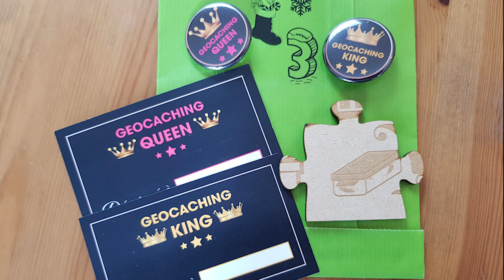Geocaching Unboxing calendrier de l'avent Day 3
FR/EN

Day 3 de l'unboxing du calendrier de l'avent de chez Cachevillage.com
Retrouvez nos tous les jours à 16H du 1er au 24 décembre pour suivre l'intégralité de l'unboxing.

Periscope: @GeocachingWLampay

Day 3 of the unboxing of the advent calendar at Cachevillage.com
Find our every day at 16H from 1 to 24 December to follow the full unboxing.

Periscope: @GeocachingWLampay